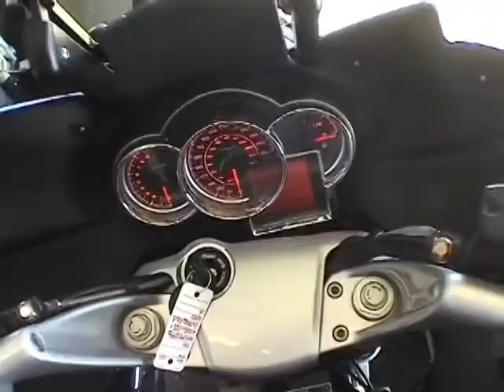Two Wheel Oklahoma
for more! Short promotional for new television program featuring motorcycle destinations in and around Oklahoma.